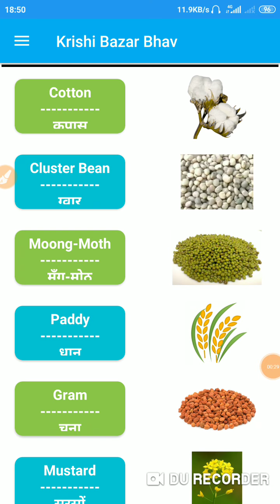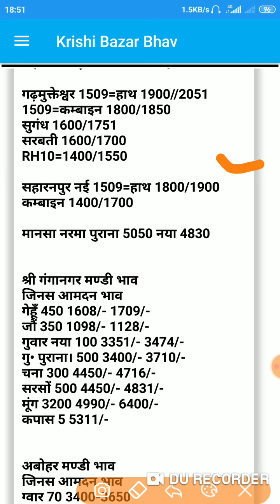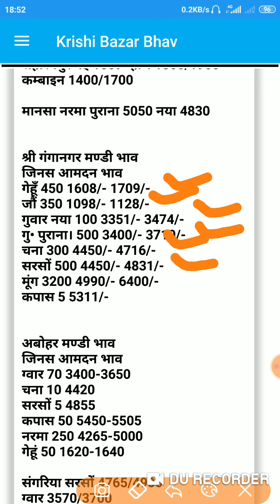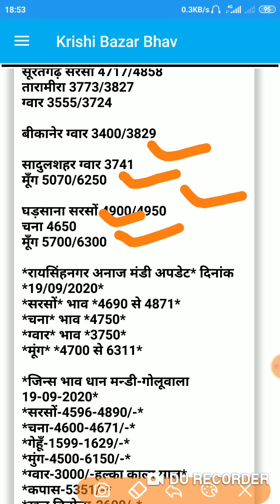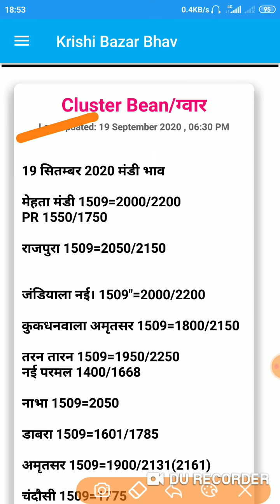19 सितंबर 2020 मंडी भाव । धान भाव । Mandi Bhav | Mandi Rates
1509 Dhan ka rate,
1121 Basmati rice price in Punjab Mandi today,
1121 Basmati rice price in Haryana Mandi today,
1121 Basmati Rice 25kg Price Today,
1121 Rice price today in Haryana
Nye 1121 dhan ka bhav
1509 dhan bhav

1121 Basmati rice price in Punjab Mandi today,
Rice Price list,
1121 dhan rate today narela,
1121 Basmati rice price in UP Mandi today
1121 Basmati Rice price today in Narela
1121 Rice price today in Haryana
1121 Sella Basmati Rice price today
1121 Mandi rate today
1121 paddy Price today narela mandi
1121 Rice price today in Punjab
1121 Basmati price Today in Amritsar

oday, up mandi bhav today, bihar mandi bhav today,